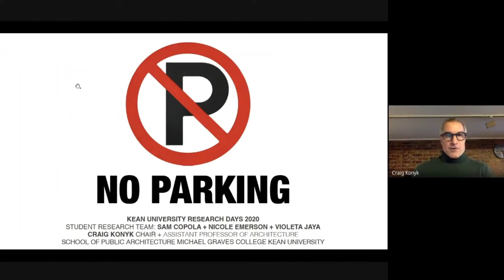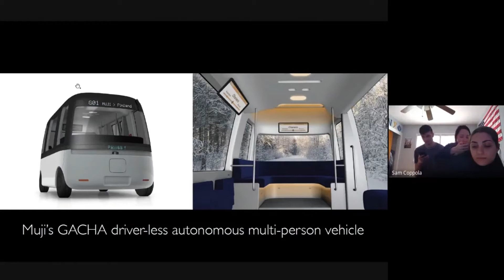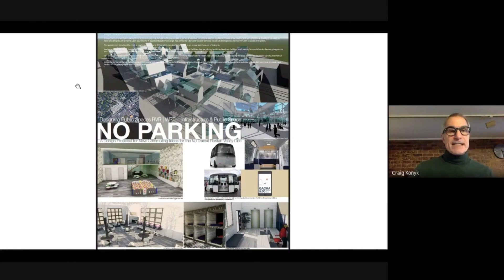NO PARKING: New Commuting Ideas for the Raritan Valley Line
Primary Investigator: Craig Konyk (School of Public Architecture)

Students: Nicole Emerson, Samantha Coppola, Violeta Jaya

Abstract: This proposal is to design the necessary infrastructure (from the transit transports to the soothing interiors of the health and wellness facility) by developing the acres of now-not-necessary parking lots that surround each and every NJ Transit Station into locales of interactivity instead of only points of transit.  Using the NJ Transit Raritan Valley Line as a test case, three stations will be adapted using these guiding principles of community enhancement and ease of one’s daily commute to create new centers of civic engagement around mass transit.